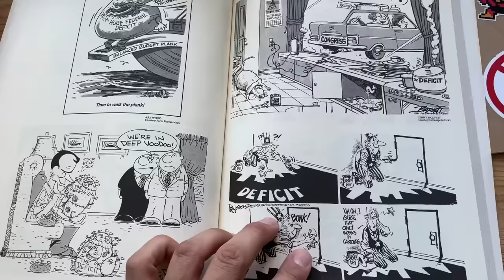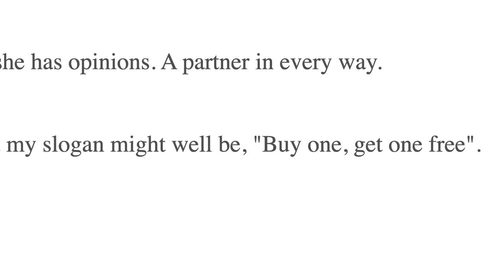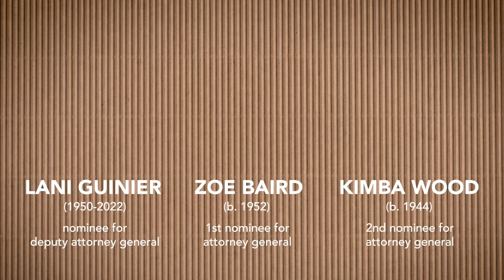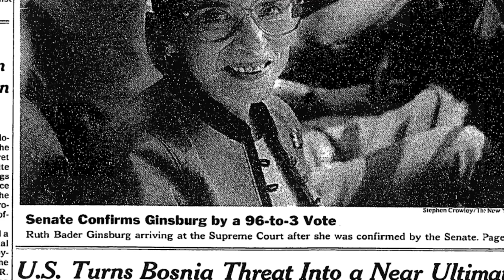Bill Clinton explained with 24 cartoons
24 cartoons explaining  the history of Bill Clinton's presidency, 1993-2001.